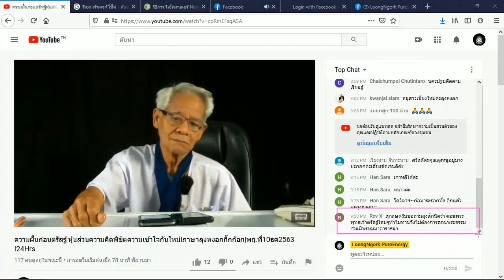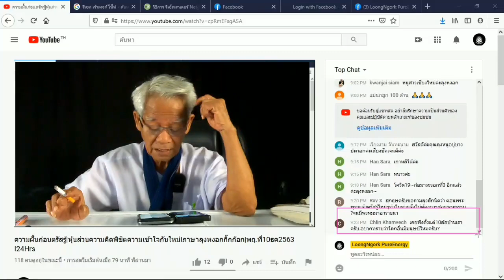มือปราบไวรัส / New knowledge in 21st century I LMElaw I 10ธค63 I 24Hrs